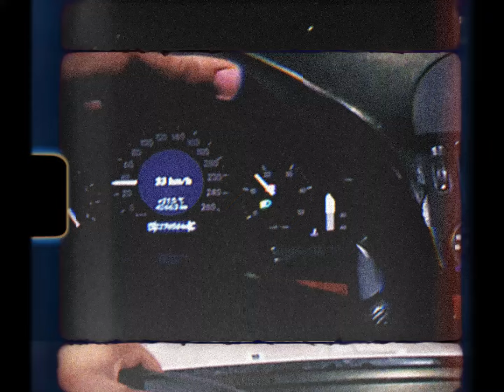CAPOSY - PALME (Prod. by Fuego)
Prod. by Fuego
      Muzika: Fuego
      Mix i mastering: INFERNO
      Lyrics: CAPOSY
      Lyrics video: Nikola Nikolic